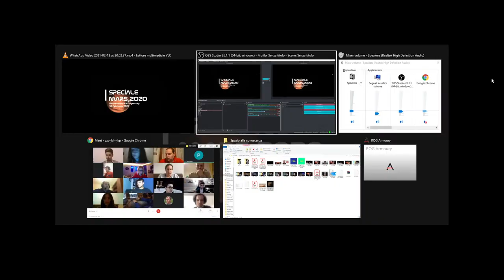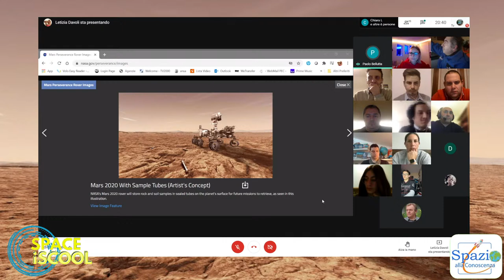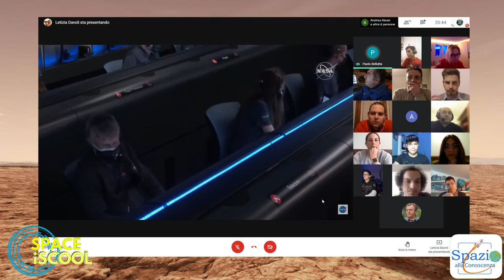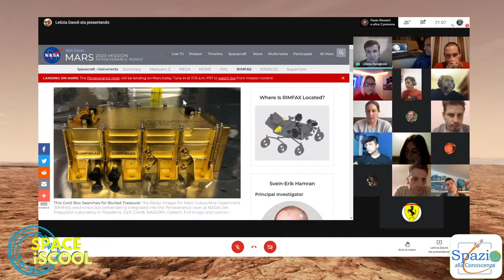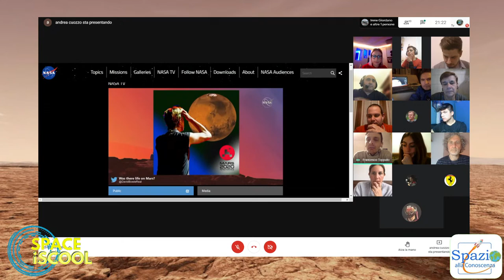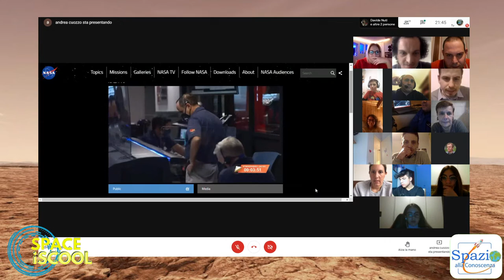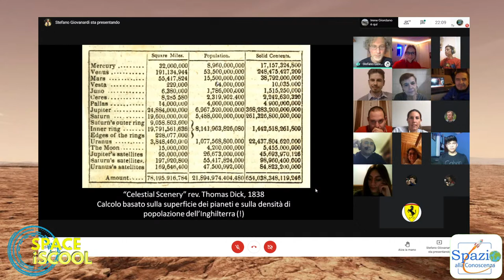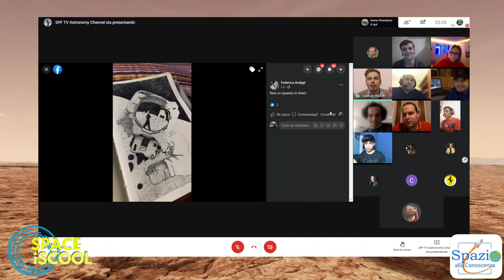LIVE CountdownToMars: Perseverance e Ingenuity, pronti al touchdown.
Primo LIVE STREAMING del nostro canale dedicato al progetto spaceiscool.it creato per diffondere e condividere lo spazio nel mondo della scuola. Una serata di conversazione e approfondimenti insieme a ospiti, insegnanti e studenti, aspettando l'ammartaggio della missione Perseverance della NASA.
Per informazioni sul progetto spaceiscool, ci trovate qui